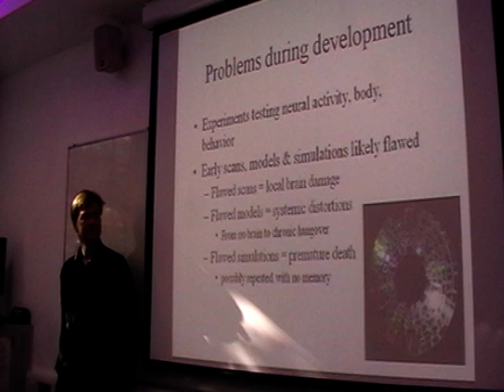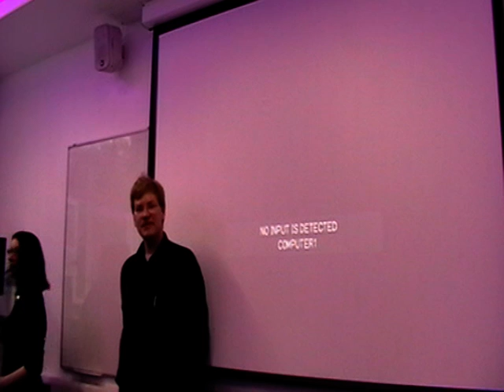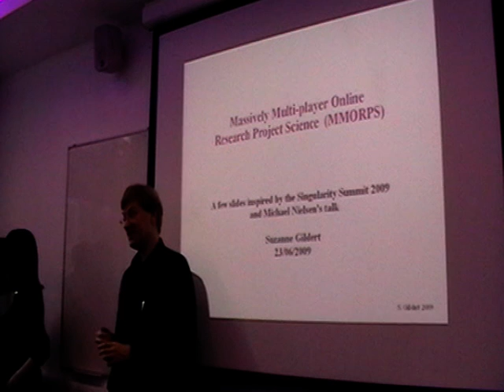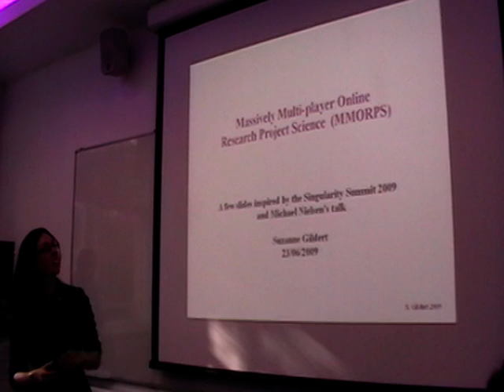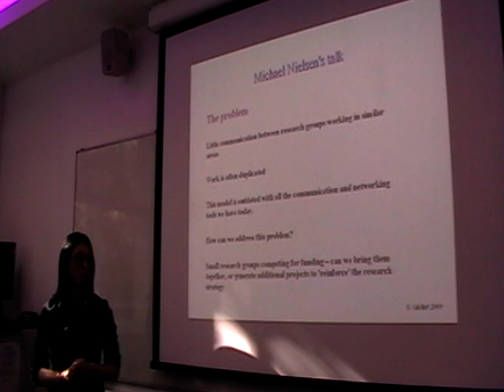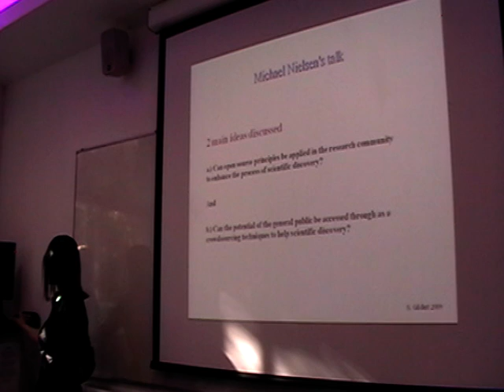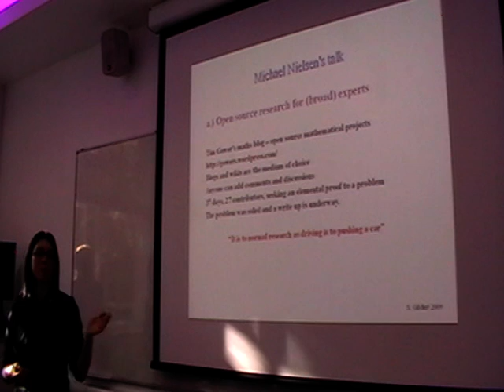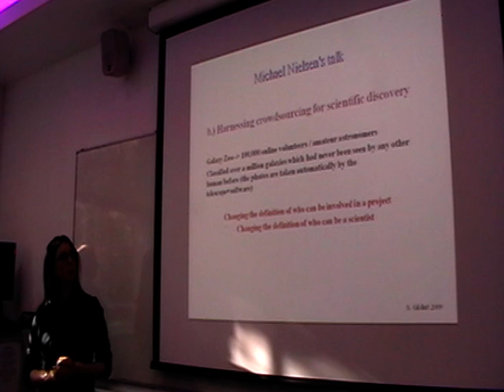Singularity Summit - Discussion By Wood, Sandberg, Gildert and de Grey [UKH+] (5/11)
*) Dr Aubrey de Grey, Chief Science Officer, the SENS Foundation for human regenerative engineering,

*) Dr Anders Sandberg, Research Fellow at the Future of Humanity Institute, Oxford University

The 2009 Singularity Summit is taking place in New York on the 3rd-4th October

That Summit is described as "a conference devoted to the better understanding of increasing intelligence and accelerating change... bringing together a visionary community to further dialogue and action on complex, long-term issues that are transforming the world. Participants will hear talks from cutting-edge researchers and network with strategic business leaders. The world's most eminent experts on forecasting, venture capital, emerging technologies, consciousness and life extension will present their unique perspectives on the future and how to get there."

One week later, several of the UK-based speakers and delegates from the Singularity Summit will be gathering in London, to review what they found to be the highlights from the New York meeting - breakthrough ideas, successes, failures, good surprises, bad surprises...

This lecture was recorded on 10th of October 2009 at the UKH+ meeting. For information on further meetings please see: